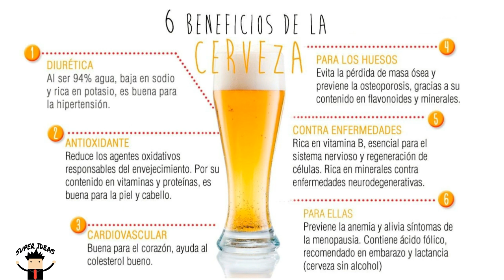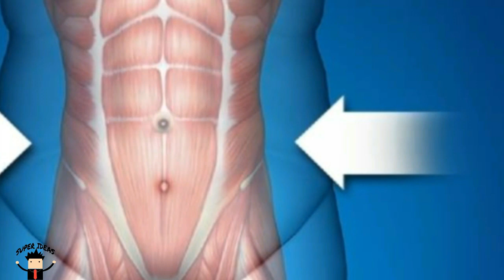DIETA DE LA CERVEZA PARA BAJAR HASTA 5 KILOS EN 1 MES 🍺 🍻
¿Te imaginas tomar una cheve diaria y perder peso? Al parecer sí es posible…